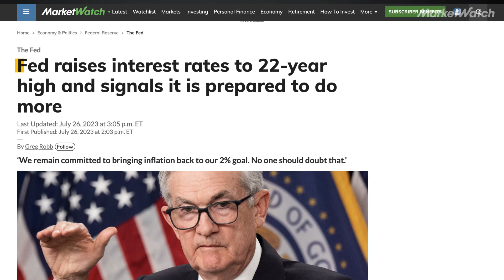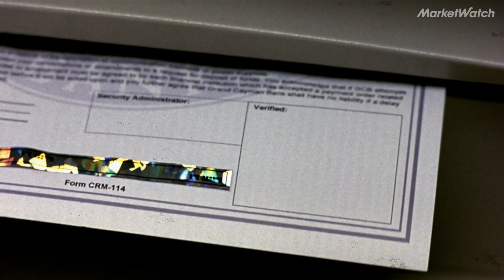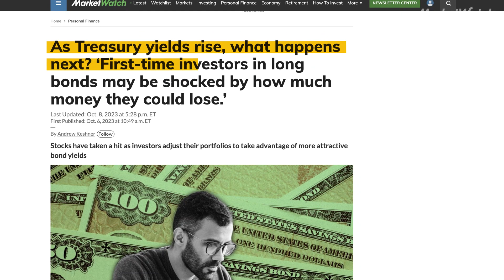How to take advantage of rising interest rates | Explainomics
Interest rate hikes are often portrayed as a bad thing for consumers, but when it comes to investing, they could present opportunities for profit. Here's what you need to know.